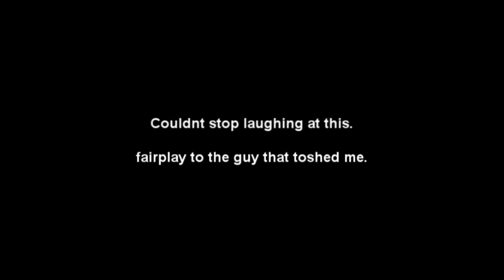OMFG DEAD LMFAO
dying for my brand new stream 2nd day getting it back. sadface